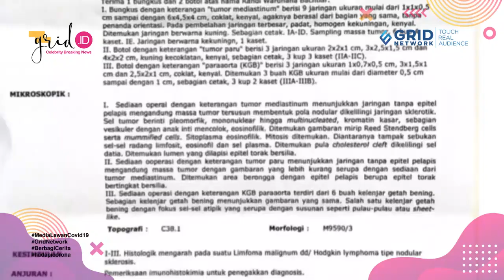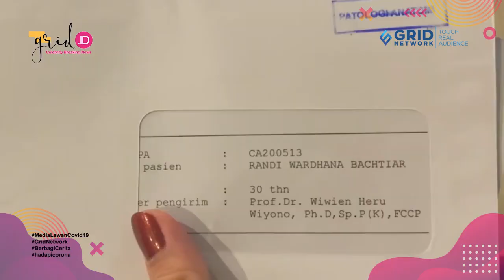Awalnya Sesak dan Batuk Berdarah, Suami Tasya Kamila Divonis Idap Limfoma Hodgkin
Grid.IDSuami Tasya Kamila, Randi Bachtiar, divonis mengidap kanker kelenjar getah bening atau limfoma Hodgkin.

Awalnya, penyakit kanker getah bening yang diidap Randi Bachtiar diketahui saat suami Tasya Kamila itu sering merasakan sesak di bagian dada.

Gejala sesak dada itu terjadi saat Randi Bachtiar tengah sering berlatih lari untuk marathon.

EDITORIAL OFFICE

ADVERTISING